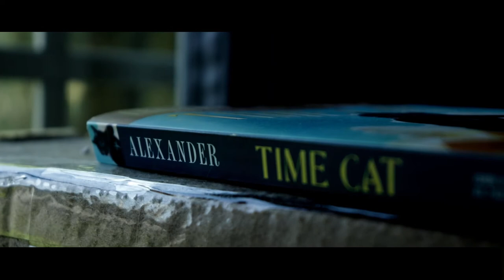Bookshelf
Canon SL2 Test footage, as well as color grading practice with Hit Film Express.